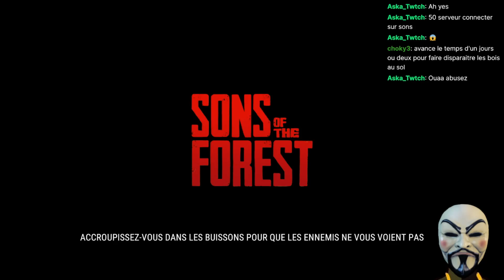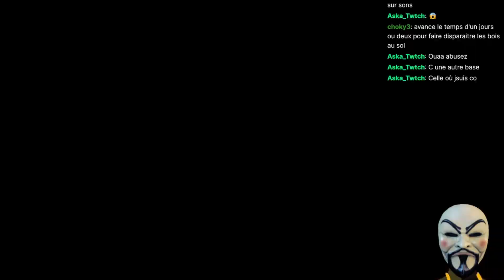Sons Of The Forest - J'ai besoin d'une pause pour reposer mon cerveau, J'AI LA SOLUCE (7/13)